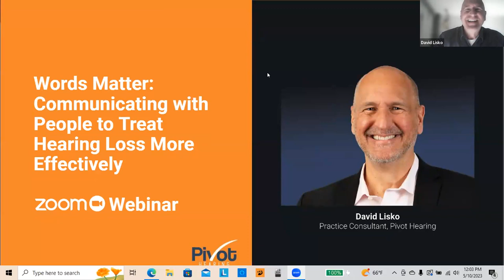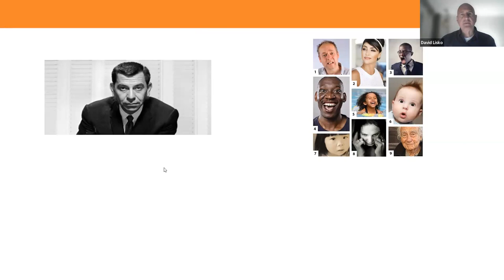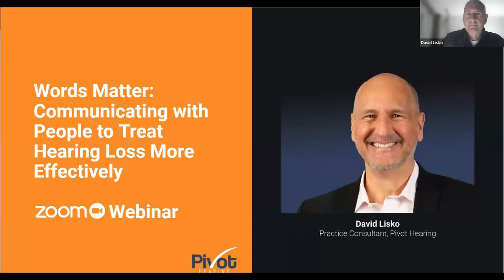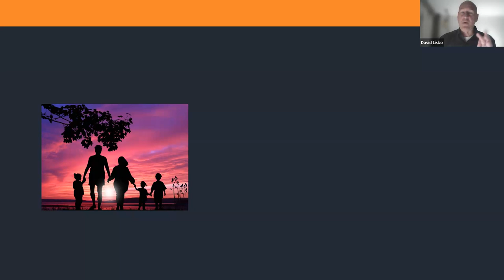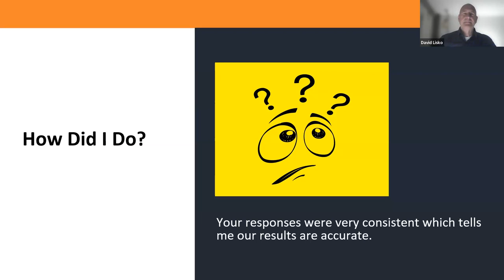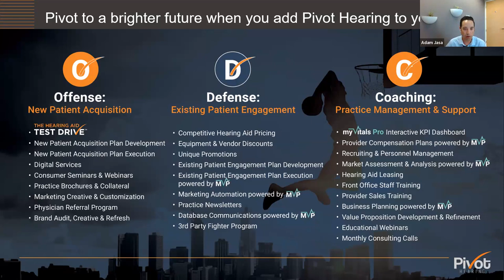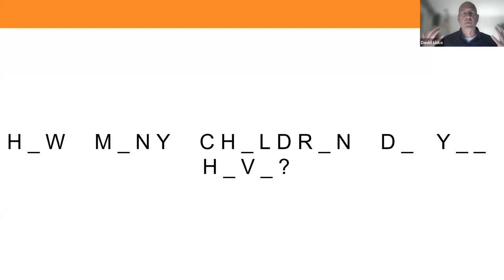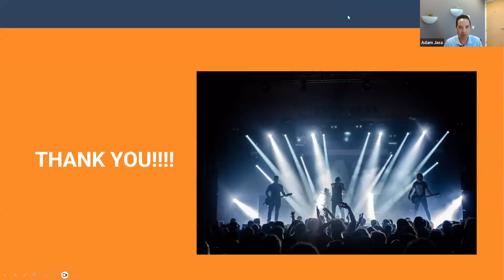Words Matter: Connecting with People to Treat Hearing Loss More Effectively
Do you know what the lowest hanging fruit is in any hearing care practice?

It’s finding a way to fit more hearing aids on people who’ve already taken the first step by making an appointment in your clinic.

The marketing dollars have been spent, your rent and payroll costs are sunk, and - most importantly – there’s a person in front of you who’s struggling with their hearing. If you could do more to help them, wouldn’t you?

Traditional consumer pressure sales methods are not appropriate and are uncomfortable for many of us to use. They are also not conducive to generating a long term satisfied patient who will entrust their hearing care to you for life. What if I told you that with a few simple changes in your approach during your consultation you could see remarkable differences in how patients perceive you and their willingness to take the next step?

Featuring Pivot Hearing Consultant and clinical communications trainer extraordinaire, David Lisko, this webinar will teach you:

- The 3 parts of a successful consultation appointment so that both you and your patient get the result you want
- How to handle the toughest objections, including price, 3rd parties, and competition
- What to say (and not to say!) depending on what type of patient you have in front of you
- Creative ways to market your practice (that your competitors aren’t doing)